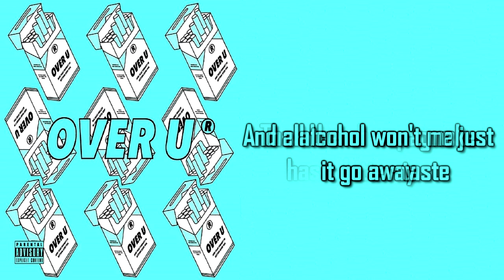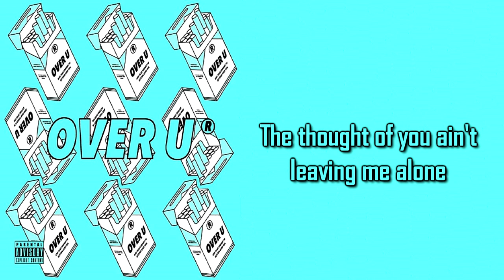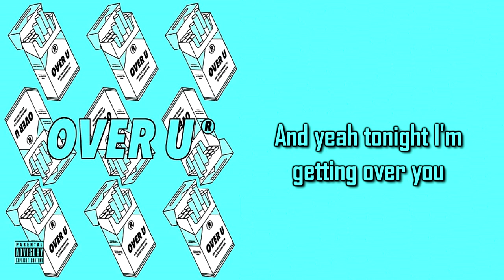Jake Germain - Over U [Lyrics on screen]